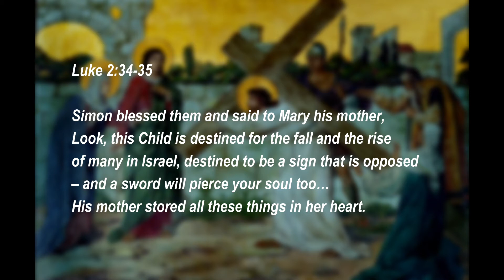The Fourth Station: Jesus meets His mother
We adore You O Christ and we Bless You
Because by Your Holy Cross You have redeemed the world.